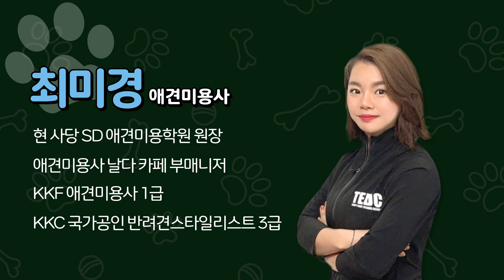강아지미용 실습 ! 애견가위 잡는 방법 배웠으니 이제 애견미용 실습 Time! [그루밍 공식 EP.03]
✨EP.03 애견미용 실습 ! 애견가위 종류별 시저링 연습

강아지미용 시 가위 종류별 시저링 특징과 방법을 준비했습니다!
모두들 열심히 연습해서 바비온과 함께 예쁜 미용 해볼까요! ￣▽￣

00:00​​ 그루밍 공식
00:34 시저링 실습
02:52 미용 전 주의사항
03:00 4가지 시저링 자세 (민가위)
05:52 4가지 시저링 자세 (민가위) -복습
06:06 가위 종류별 시저링
12:20 가위 종류별 시저링-복습